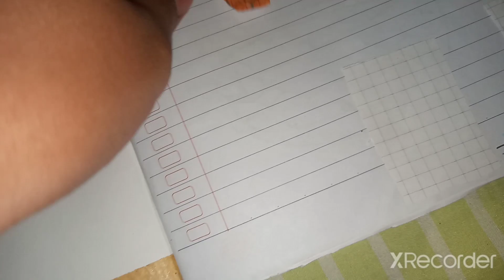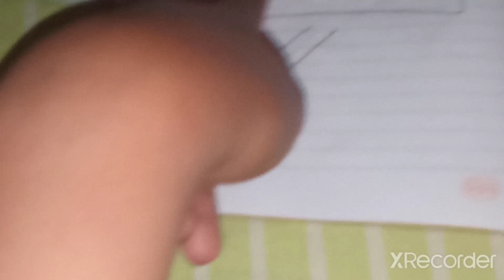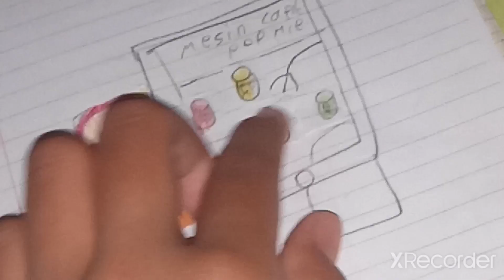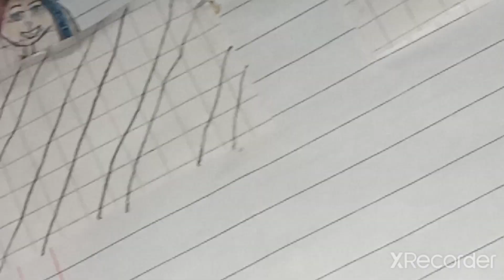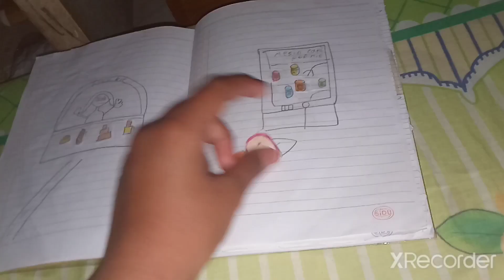Mini Flog Gabut